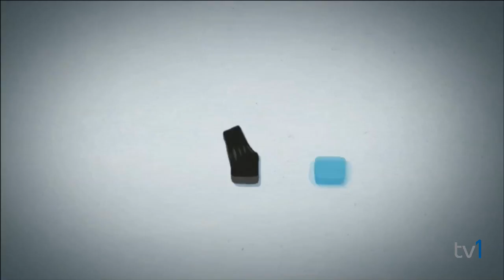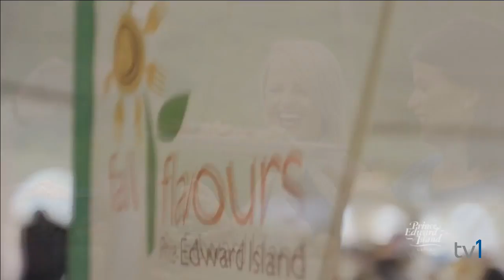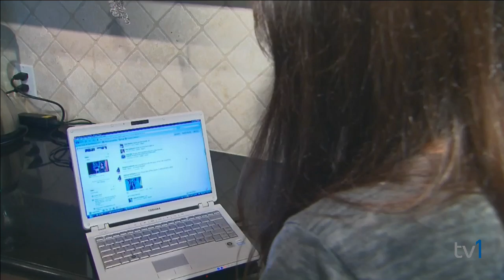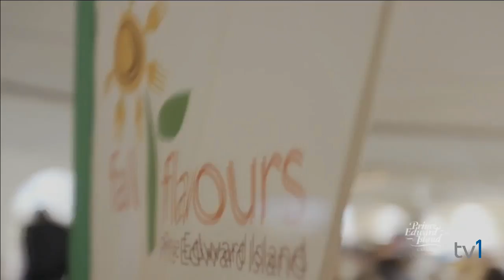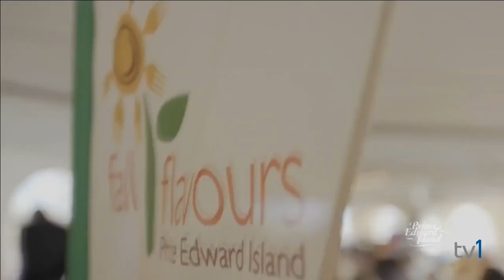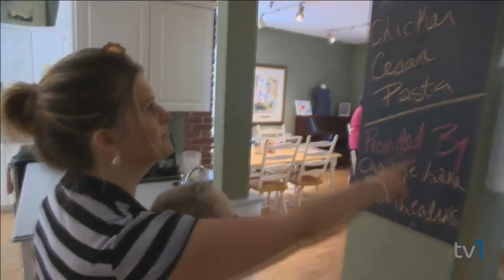Island Storm vs Halifax Hurricanes April 20th, 2017 NBL Canada